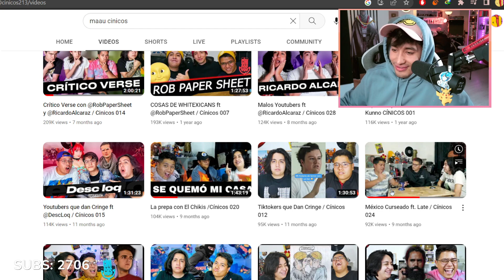Late por fin supera a maau en algo🕊️